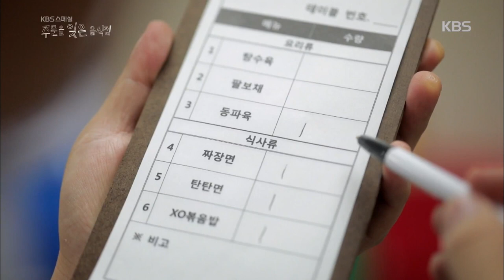KBS 스페셜 - 두려움 반 설렘 반, 드디어 주문을 잊은 음식점 OPEN.20180809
두려움 반 설렘 반, 드디어 주문을 잊은 음식점 OPEN